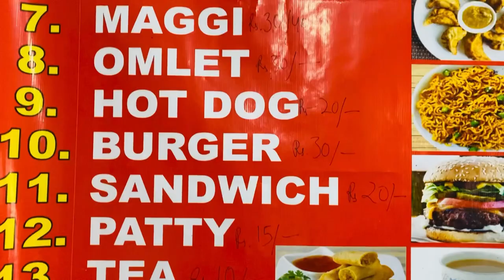Full Masti🤗Food U Must Try Near GGM Science College